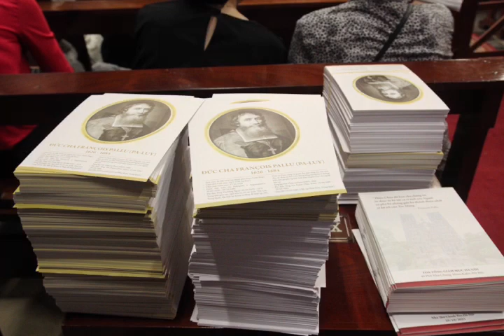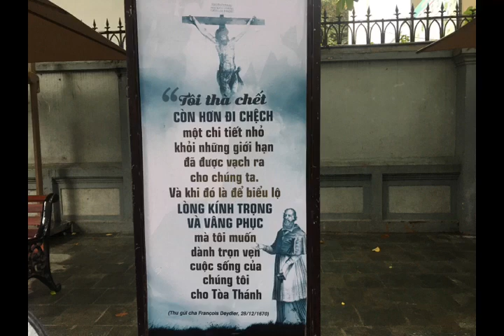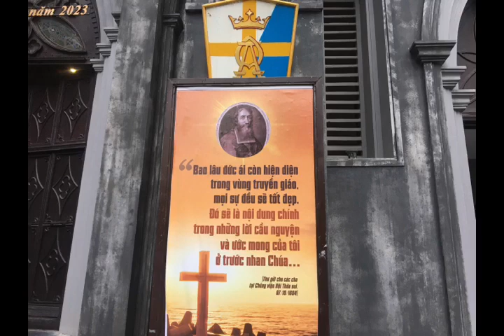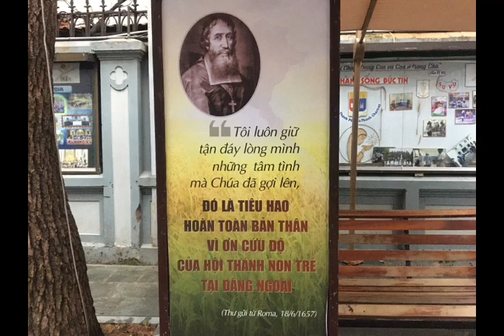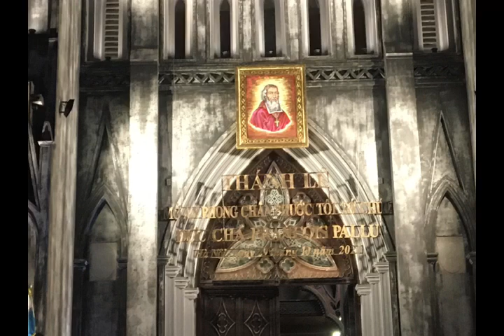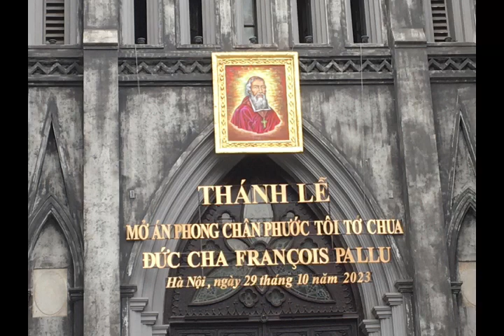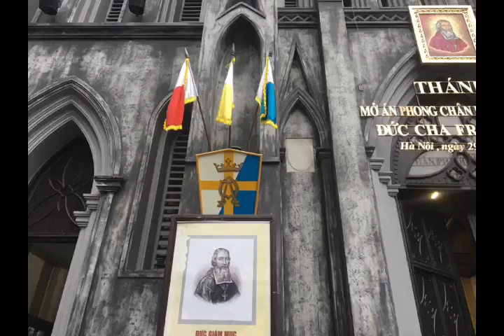Lễ Mở án phong chân phước và phong thánh cho Tôi tớ Chúa, Đức cha François Pallu lần đầu tiên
Phiên khai mạc cuộc điều tra án phong chân phước và phong thánh cho Tôi tớ Chúa, Đức cha François Pallu đã được diễn ra vào Chúa nhật ngày 29/10/2023, tại Nhà thờ Chính Tòa Hà Nội. Đây cũng là ngày kỷ niệm 339 năm ngày Đức cha François Pallu qua đời (ngày 29/10/1684).

Biến cố ghi dấu mốc lịch sử

Lần đầu tiên trong lịch sử, Tổng Giáo phận (TGP) Hà Nội nói riêng và Giáo hội Việt Nam nói chung được mở án phong chân phước và phong thánh cho một Tôi tớ Chúa. Đây quả là một biến cố thật đáng tự hào và ghi nhớ.

Phiên khai mạc hôm nay gồm hai phần chính. Phần thứ nhất là việc công bố hồ sơ phiên họp. Phần thứ hai là việc tuyên thệ trung thành.

Mở đầu phiên khai mạc, Đức Tổng Giám mục (TGM) Giu-se Vũ Văn Thiên sốt sắng dâng lời cầu nguyện xin Chúa Thánh Thần tuôn đổ bảy ơn thiêng trên tiến trình phong chân phước và phong thánh cho Tôi tớ Chúa.

Trước hết, Cha Giu-se Tạ Minh Quý, thư ký Giáo tỉnh Hà Nội đọc bản tóm tắt cuộc đời và sứ vụ của Đức cha François Pallu. Thứ đến, Lục sự phiên khai mạc (Cha Chưởng ấn) An-phong-sô Phạm Hùng công bố Thư chuyển giao thẩm quyền của Bộ Phong Thánh. Sau đó, Lục sự công bố tiến trình thủ tục tố tụng của phiên họp. Tòa án bao gồm: Đức cha Giu-se Vũ Văn Thiên, TGM TGP Hà Nội chủ tọa; Cha An-tôn Nguyễn Văn Thắng, Tổng Đại diện TGP Hà Nội, Đại diện Đức Giám mục; Cha Giu-se Nguyễn Văn Điệp, linh mục Giáo phận Thanh Hóa, Biện lý; Cha An-tôn Trần Văn Phú, linh mục TGP Hà Nội, Lục sự; và Cha Phê-rô Trần Quang Diệu, linh mục TGP Hà Nội, phó Lục sự.

Là Cáo thỉnh viên của vụ án do Hội đồng Giám mục Việt Nam (HĐGMVN) bổ nhiệm, Cha Vinh Sơn Trần Minh Thực, linh mục Xuân Bích thuộc Giáo phận Phát Diệm, đã đệ trình Bản Kiến nghị (Libellus) lên Đức TGM Giu-se Vũ Văn Thiên, xin Đức Tổng Giám mục khởi sự vụ án phong chân phước và phong thánh cho Đức cha Pallu cấp giáo phận.

Trước lời thỉnh cầu trên, Đức TGM Giu-se Vũ Văn Thiên đã ban hành Sắc chỉ chấp thuận và công bố Bản kiến nghị (Libellus) của Cáo thỉnh viên để chính thức khởi sự vụ án cấp giáo phận.

Liền sau đó, Cha Giu-se Tạ Minh Quý công bố Biên bản đồng thuận của Hội đồng Giám mục Việt Nam về việc để Đức TGM Giu-se Vũ Văn Thiên mở án cấp giáo phận xin phong chân phước và phong thánh cho Đức Cha François Pallu.

Kế đó, Lục sự phiên khai mạc đã công bố bản Nihil Obstat của Bộ Phong Thánh với việc xác nhận không có gì ngăn cản việc tiến hành mở án phong chân phước và phong thánh cho Tôi tớ Chúa, Đức cha François Pallu, chiểu theo “Những quy tắc được tuân giữ trong các cuộc Điều tra của Giám mục.” Sau cùng, Lục sự công bố Sắc chỉ của Đức TGM Giu-se Vũ Văn Thiên về việc mở án và việc thiết lập tòa án điều tra án phong chân phước và phong thánh cho Tôi tớ Chúa.

Chiểu theo Huấn thị Sanctorum Mater, Điều 86, trong phiên họp đầu tiên của cuộc điều tra, vị chủ tọa và các nhân viên điều tra vụ án phải tuyên thệ. Theo đó, Đức TGM Giu-se Vũ Văn Thiên, Cha Tổng Đại diện An-tôn và 3 nhân viên điều tra vụ án lần lượt đặt tay trên sách Tin Mừng, tuyên thệ trung thực thi hành chức vụ và giữ bí mật nhiệm vụ.

Phiên khai mạc cuộc điều tra án phong chân phước và phong thánh cho Tôi tớ Chúa khép lại với lời Kinh xin ơn Đức cha Pallu của mọi thành phần hiện diện.

Thánh lễ cầu nguyện cho tiến trình phong chân phước và phong thánh của Đức cha François Pallu do Đức TGM Giu-se Vũ Văn Thiên chủ sự. Hiện diện trong Thánh lễ có Đức TGM Giu-se Nguyễn Năng, chủ tịch HĐGMVN; Đức Hồng y Phê-rô; quý Đức cha; Đức Khâm sứ Tòa Thánh Marek Zalewski; Cha Vincent Sénéchal, Bề trên nhà M.E.P. và Cha Balthazar Castelino, phó Bề trên nhà M.E.P.; quý cha trong Ban Điều tra, quý cha trong và ngoài Tổng Giáo phận, quý tu sĩ nam nữ, chủng sinh và đông đảo cộng đoàn dân Chúa.

Đầu Thánh lễ, Đức TGM Giu-se dâng lời tạ ơn Thiên Chúa và mời gọi cộng đoàn dâng lời cầu nguyện cho tiến trình phong chân phước và phong thánh của Đức cha Pallu đạt được mọi điều tốt đẹp. Ngài cũng xin Chúa soi lòng mở trí để khơi lại nơi mọi người ước vọng truyền giáo, khao khát đem Tin Mừng cho anh chị em đồng bào.